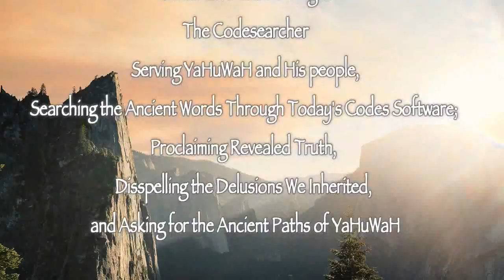Psalm 29 on the Mountain 6 5 2016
was up on the mountain at shabbat, and wanted to share this with you

thank you to those who help this ministry.